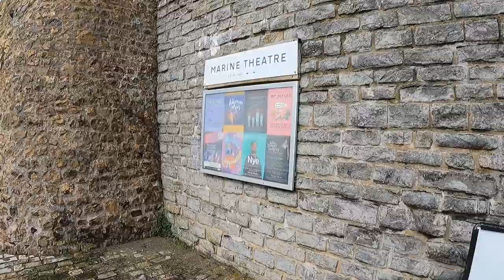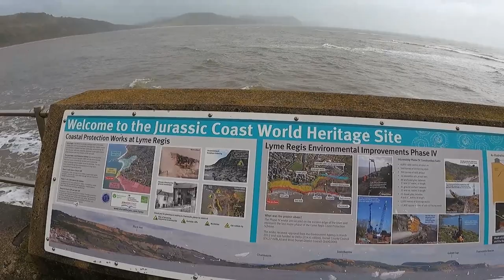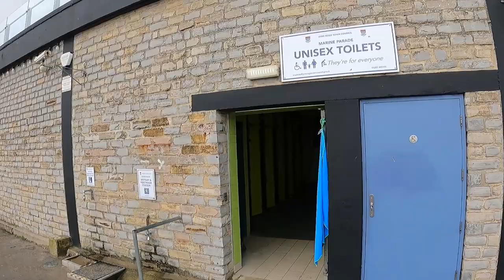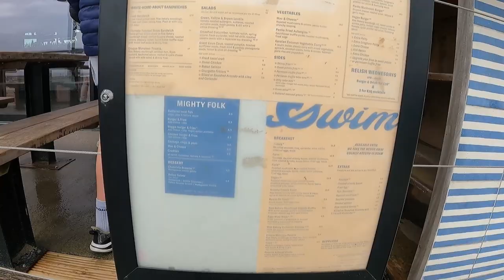Lyme Regis Walking Tour | Dorset | Jurassic Coast | April 2024